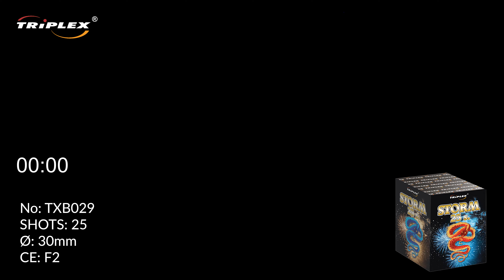FAJERWERKI TXB029 STORM TRIPLEX FIREWORKS